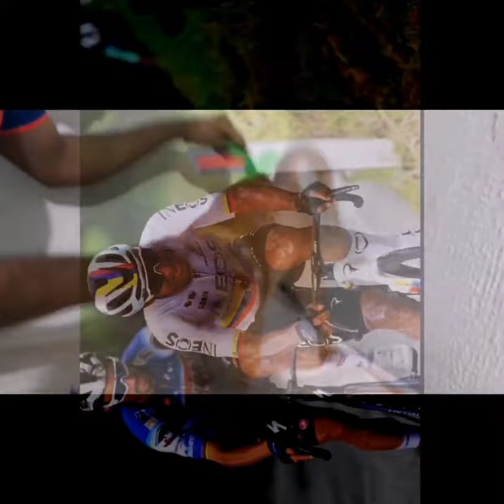Chirs froome fuera de la vuelta España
El ciclista britànico chris froome no estara en la vuelta españa edicion 79